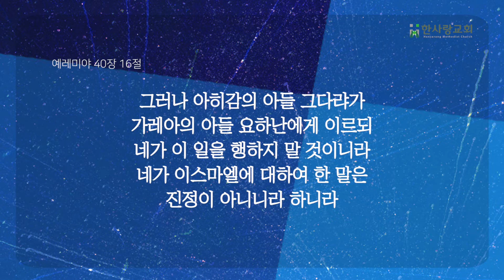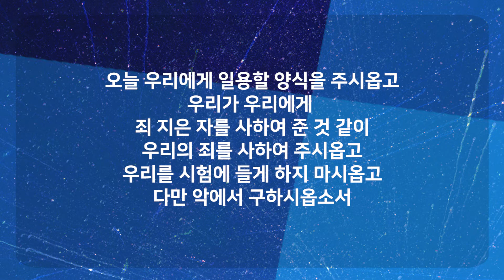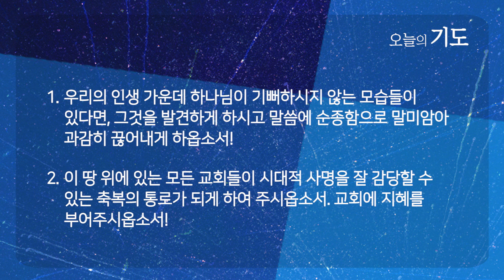그다랴 시대 | 예레미야 40:7-16 | 박춘일 목사